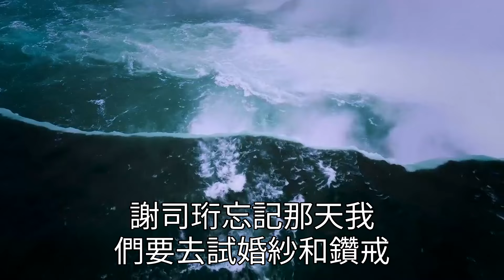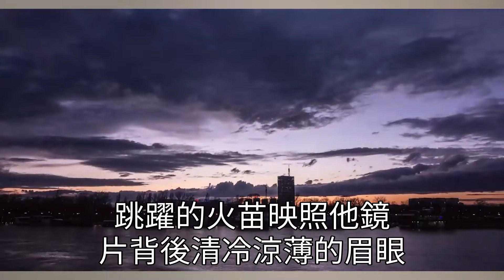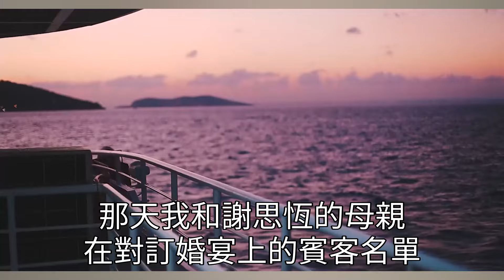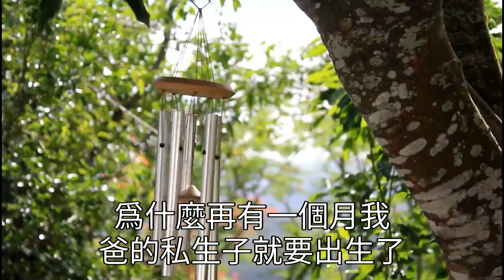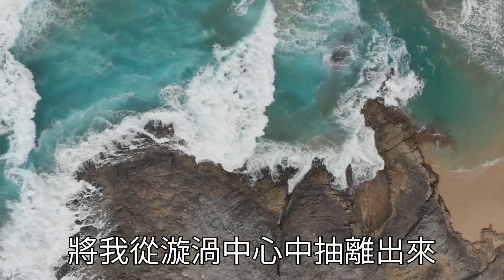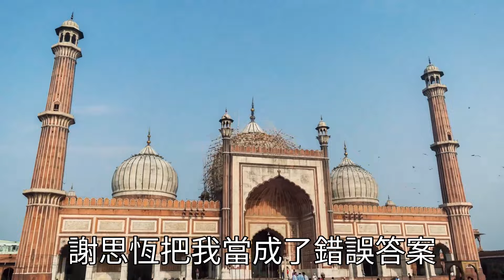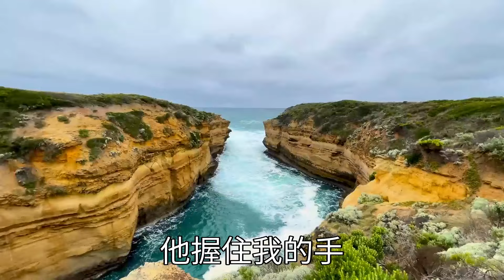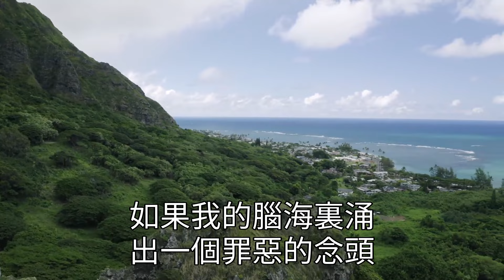訂婚當天，未婚夫帶著小三跪地求成全，我愣住了，親戚們把我們一家當樂子看，反應過來我欲揚手扇他兩耳光解氣 ，沒想到被陌生男人拉住了手，他的一個舉動一句話，親戚們傻眼未婚夫瘋了！